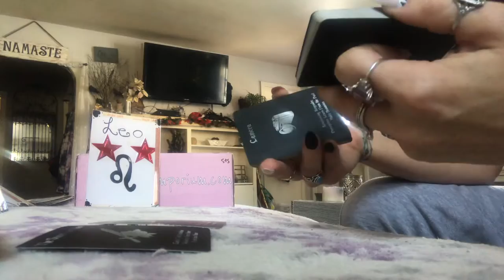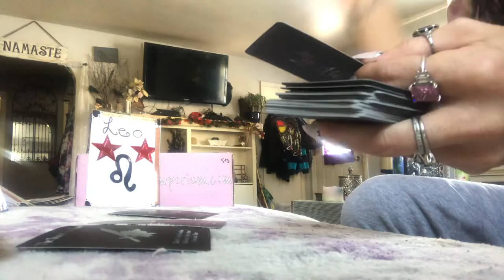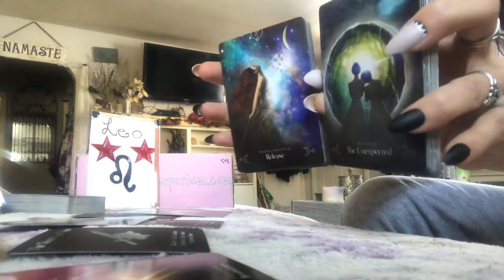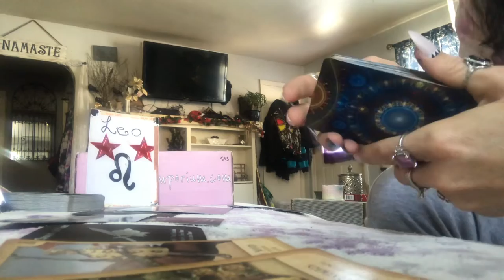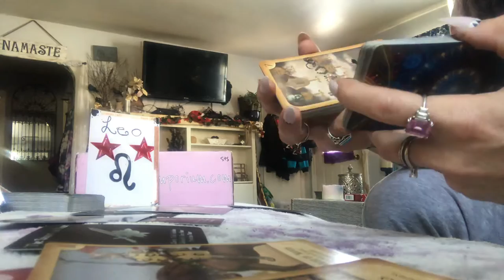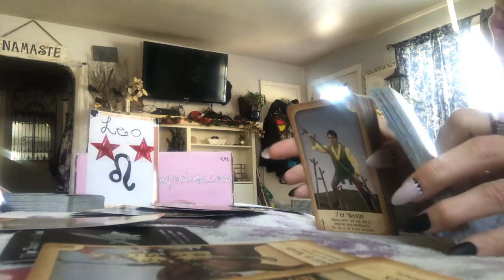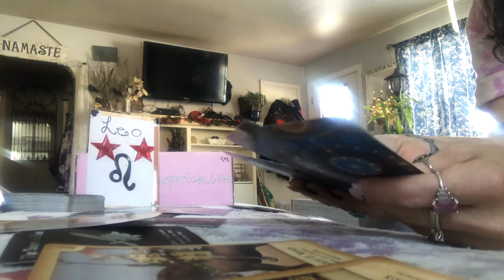Leo ♌️ Clarity on the Narcissist